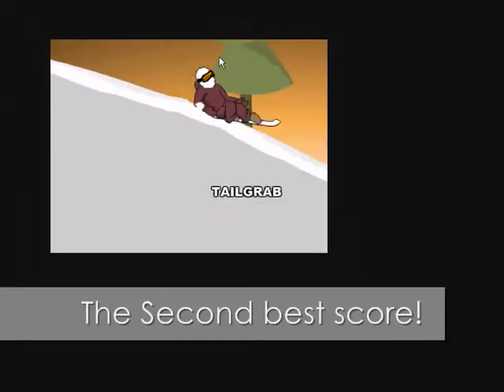Downhill snowboard max player